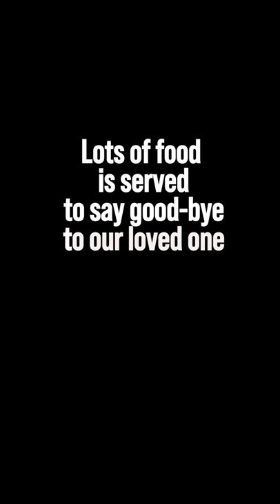Do you know what is eating on the funeral day in Japan?